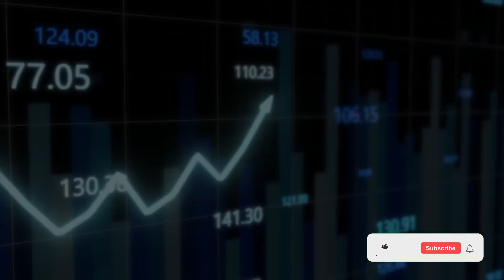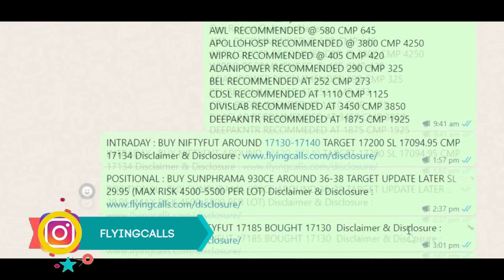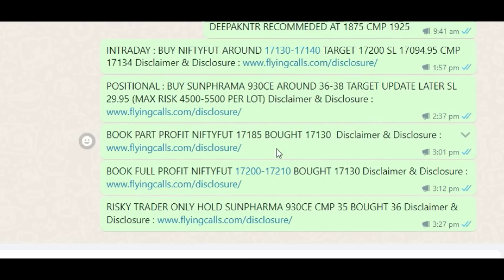பங்குச்சந்தை மூன்று நாள் செம ஏற்றம் | Profit Booking வருமா | 29- July Post Market Reports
வாழ்க வளமுடன்.

Rs 2K Package Features
1. Daily NiftyFuture & BankniftyFuture Intraday Levels
2. Weekly 2 Intraday Option Alerts (Only Buying Option with 70% accuracy)
3. Weekly Expiry Open Interest Chart
4. Weekly One Technical Video
5. Market Updates

Rs 2000 Per Month

- Choose the subscription plans
- Authenticate with mobile no and OTP
- Choose payment method
- Once payment done, telegram joining link will be shared automatically over Whatsapp and normal message
- Click the link and it will open telegram Flyingcalls Education Group
- Click join button. That's all

The following videos will be very helpful and useful for your trading purpose.
You can watch all these eight videos but download prohibited.

The video contents are (All Videos in Tamil)

1.  Open Interest அதிகமாக இருக்கும் இடங்களை ஏன் Support & Resistance என்கிறோம்
2. Open Interest and Stock Selection Method
3. மாதம் Min 5% வருமானம் வரக்கூடிய Option Strategy Short Straddle @ 9.20 am. How To Apply & Adjust the position. Type 1
4. மாதம் Min 5% வருமானம் வரக்கூடிய Option Strategy Short Straddle @ 9.20 am. How To Apply & Adjust the position Type -2
5. Monthly Short Straddle Education Video _ How to Create, Adjust, Protect and Reduce Margins _
6. How To Calculate CPR. How To Draw CPR Line
7. How To Trade With CPR Levels. When To Entry, Exit, & Avoid.
8. Covered call

8 Educational Videos at the cost of Rs 2500/ 15 days and 4000/30 days.